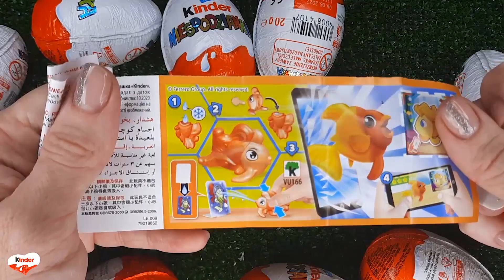NEW!!! 200 Yummy Kinder Joy Surprise Egg Toys Opening A Lot Of Kinder Joy Chocolate ASMR #2012